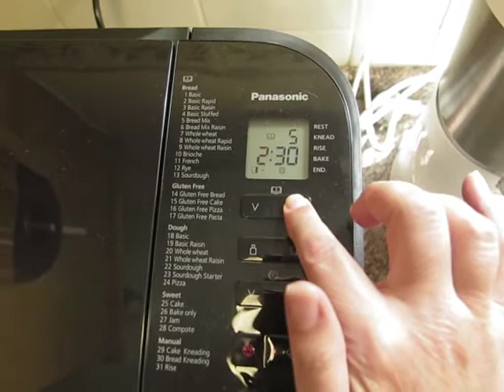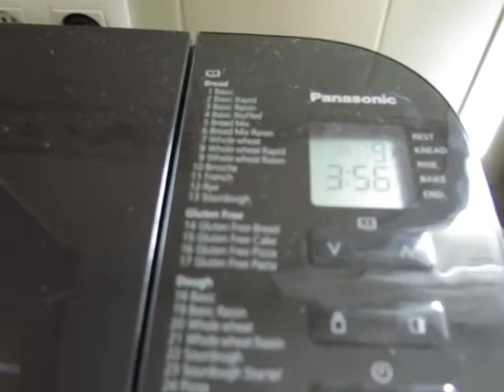Panasonic SD YR2550 Panificadora Automática con Dispensador, Muy fácil de usar, hace pan muy bueno,